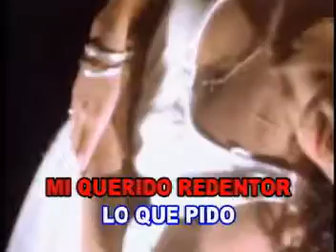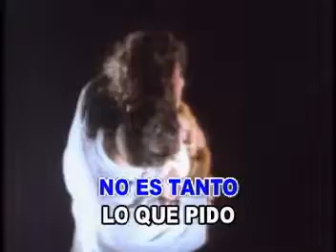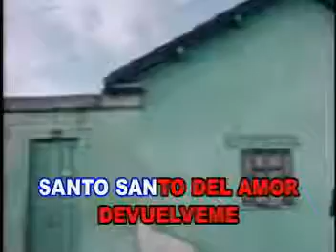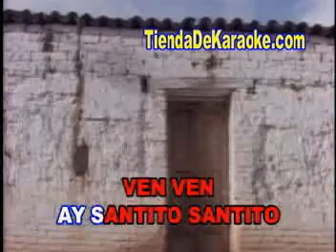GLORIA ESTEFAN Y SO PRA CONTRARIAR SANTO SANTO